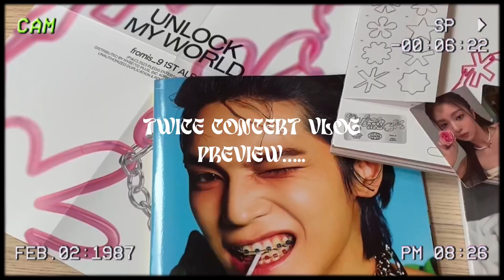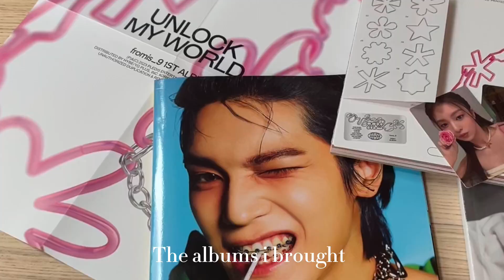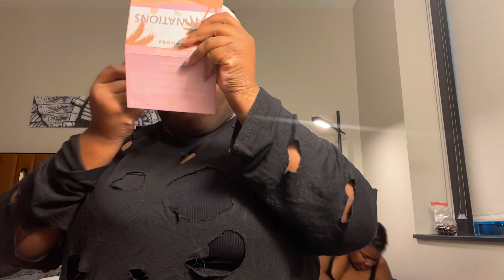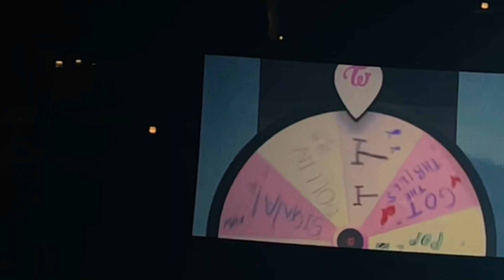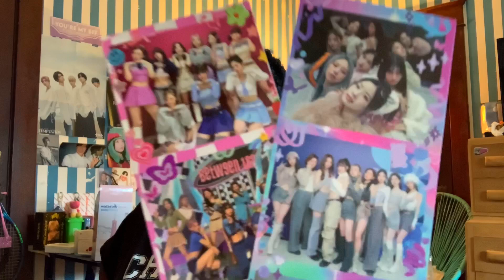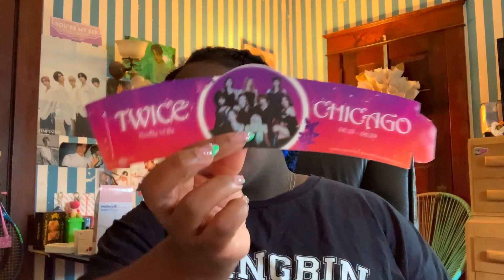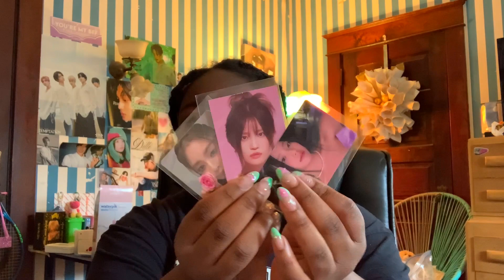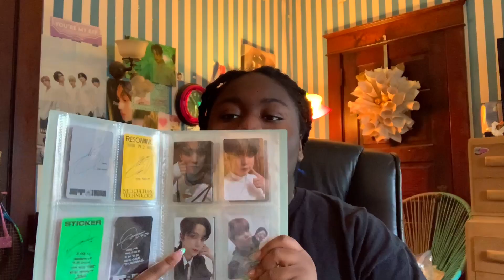TWICE READY TO BE TOUR - in Chicago - CONCERT VLOG#twice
Hello everyone
On June 29 I have the opportunity to go see twice in concert in Chicago and it was so much fun. I meant a few new people and overall had a really nice experience and I decided to share my experience with you guys so I hope you guys enjoy today’s video thank you so much and support.
Name- London
Groups I stan
Skz
Txt
Nct
P1h
Kep1er
Ive
TBZ
ENHYPEN
And more